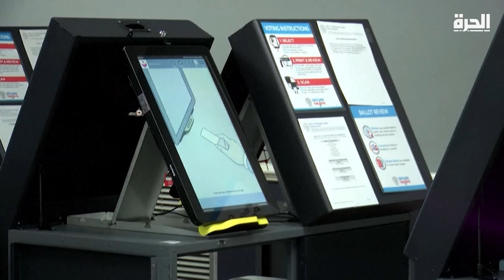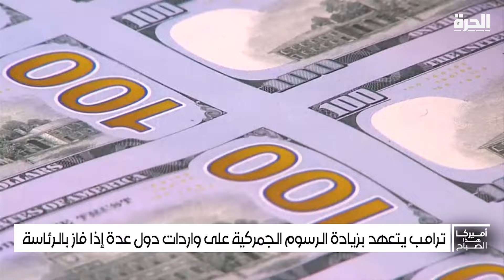لبحث وقف الحرب في لبنان وغزة.. مسؤولان أميركيان في إسرائيل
بحث المسؤولان الأميركيان، بريت ماغكورك، وعاموس هوكستين، مع صناع القرار في إسرائيل مساعي التوصل إلى اتفاق لوقف إطلاق النار في لبنان وغزة. وفقاً لصحيفة "يديعوت أحرونوت" الإسرائيلية، يرتقب أن يناقش المسؤولان الأميركيان مع نظرائهم الإسرائيليين أيضا، إمكانية رد إيراني على الهجوم الإسرائيلي الأخير وتداعياته، وإعادة الرهائن من قطاع غزة.

حمل تطبيق "الحرة كونيكت" للتلفزيونات والهواتف الذكية:

أمازون فاير